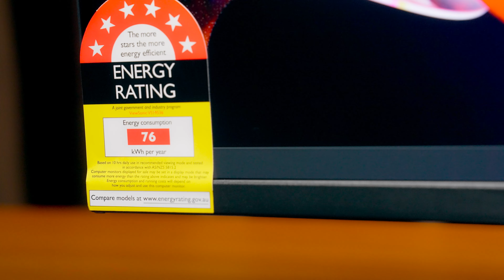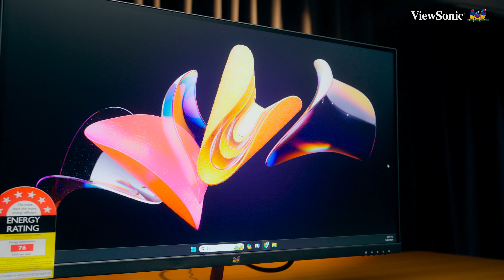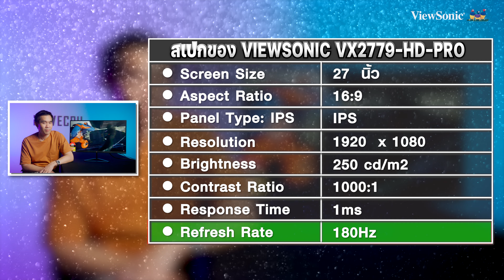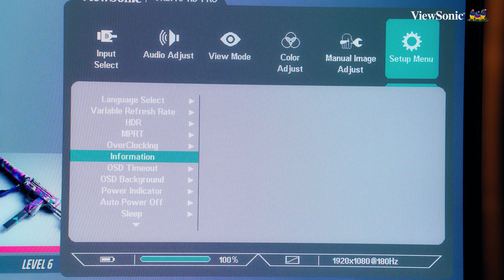รีวิว ViewSonic VX2779-HD Pro จอ 27 นิ้ว SuperClear IPS คมชัดทุกมุมมอง | iHAVECPU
วันนี้เราจะมารีวิวจอ ViewSonic VX2779-HD Pro ขนาด 27 นิ้ว 180Hz และมาพร้อมกับพาแนล SuperClear IPS ไม่ว่ามองจากมุมมองไหน ก็คมชัดทุกมุมมอง จอตัวนี้เหมาะกับใครมาดูกันเลย